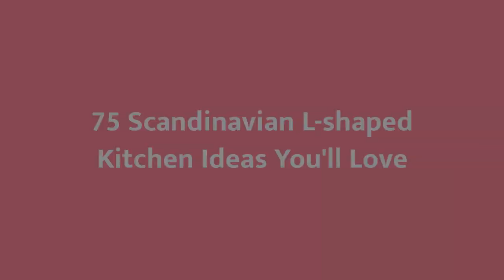75 Scandinavian L-shaped Kitchen Design Ideas You'll Love 🟡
Browse photos of Scandinavian kitchen designs. Discover inspiration for your Scandinavian kitchen remodel or upgrade with ideas for storage, organization, layout and decor.

0:00:00 - Intro
0:00:12 - Scandinavian L-shaped Kitchen Design Ideas You'll Love: Inspirations 1 to 25
0:03:03 - Scandinavian L-shaped Kitchen Design Ideas You'll Love: Inspirations 26 to 50
0:06:07 - Scandinavian L-shaped Kitchen Design Ideas You'll Love: Inspirations 51 to 75